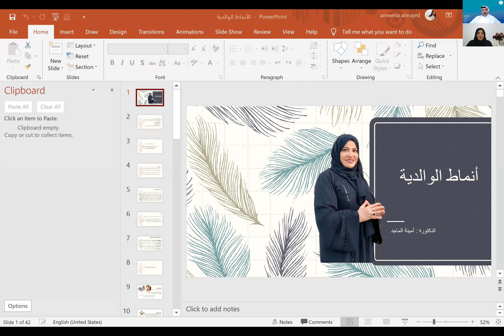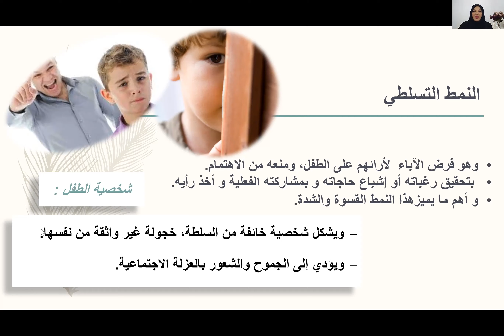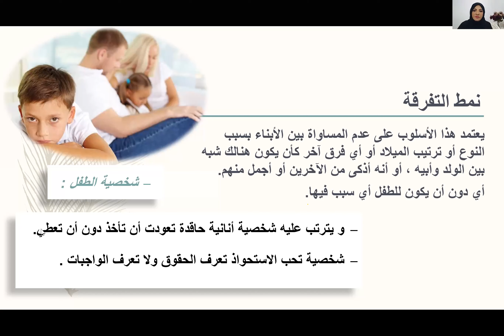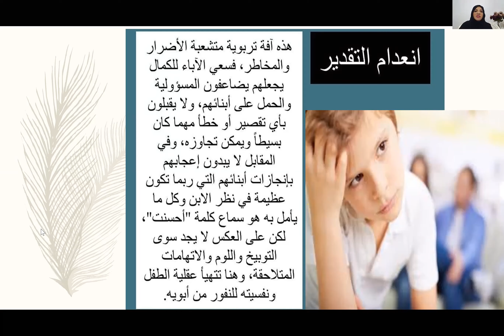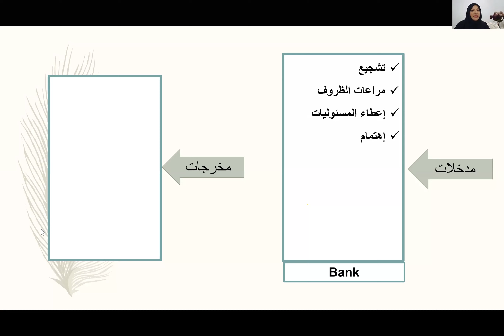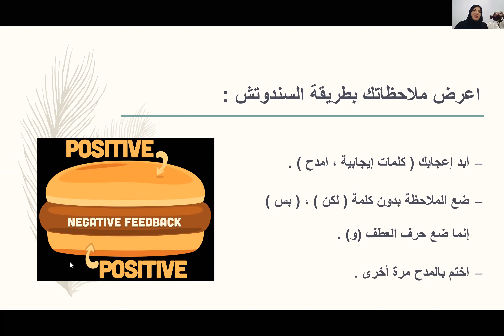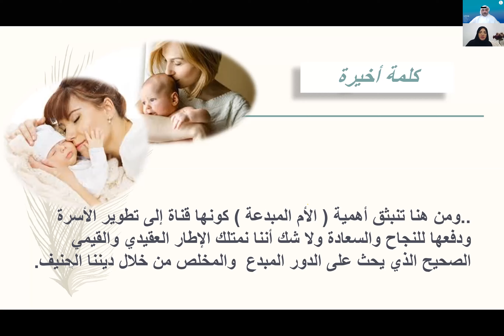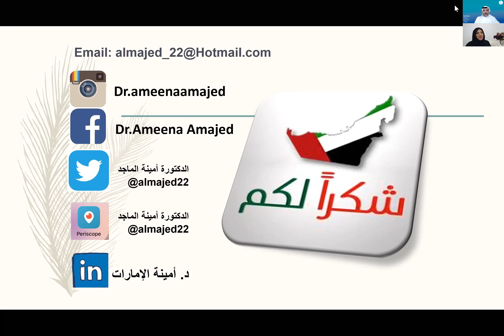ندوة أساليب الانضباط السلوكي مع الابناء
الرؤية:
” مركز رائد ومتميز في تقديم خدمات الوقاية والعلاج والتأهيل من الإدمان“

Vision:
A leading Center in addiction prevention, treatment and rehabilitation

" خلك ويانا .. حياتك أمانة "

لحجز موعد أو للحصول على استشارة مجانية في سرية تامة ، اتصل بنا على الرقم المجاني 8002252

يمكنكم التواصل معنا عن طريق :
الهاتف المجاني  : 8002252
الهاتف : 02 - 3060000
الفاكس : 02 – 3060111
صندوق البريد : 55001 – أبوظبي – الإمارات العربية المتحدة

    Through:
Toll-free: 8002252